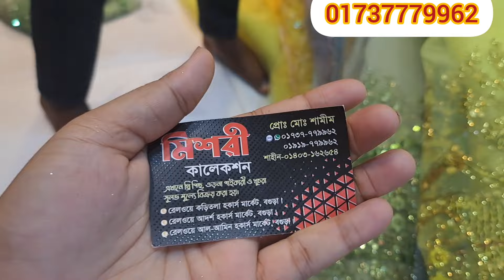বিভিন্ন ডিজাইনের টুকরা গজ কাপড় পেয়ে যাচ্ছেন একদম অফার দামে 🥰samima akter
বিভিন্ন ডিজাইনের টুকরা গজ কাপড় পেয়ে যাচ্ছেন একদম অফার দামে 🥰